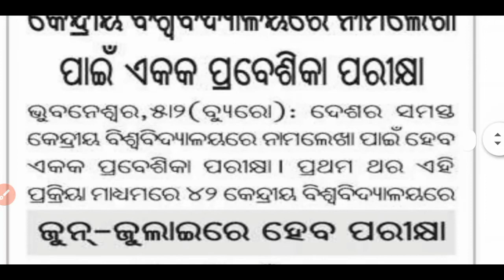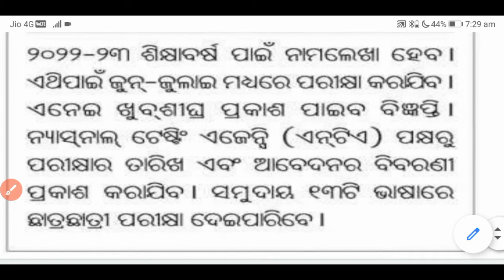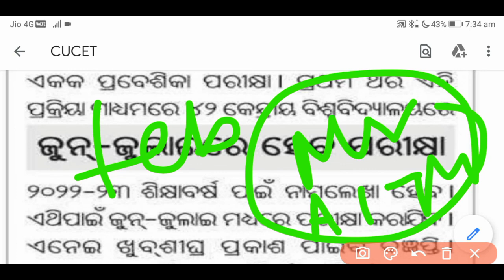CUCET BEd Entrance 2022!!Exam Date Very soon!!Latest Updated Nortification 2022